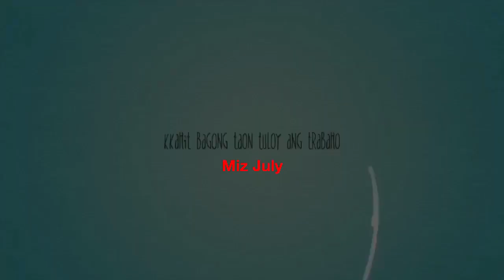MANILA UPDATE TEAM DPS QRT,VENDOR WASAKIN NYO SA HARAP KO!Miz July